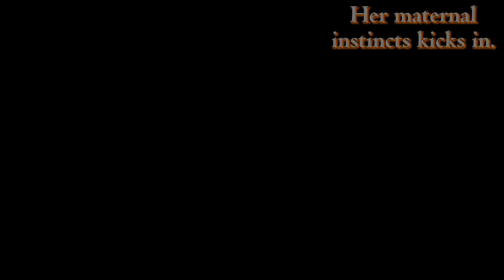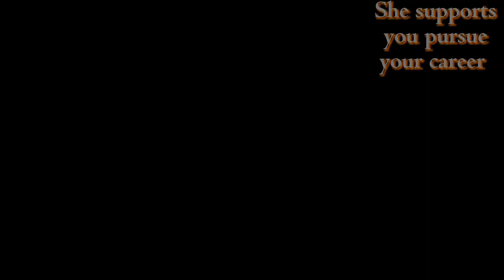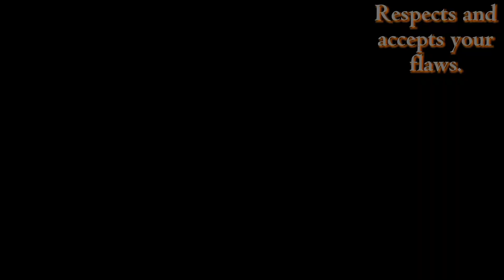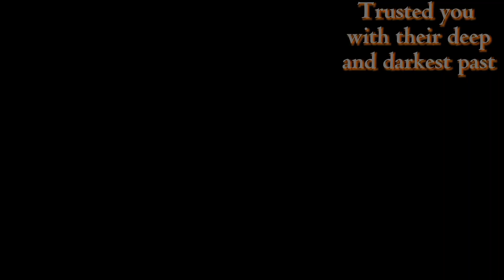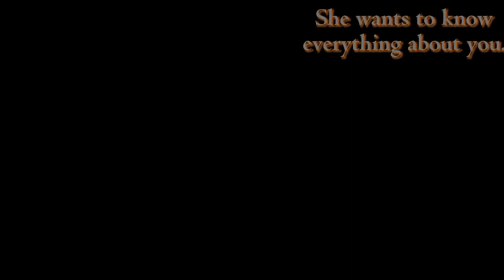5 things that women DO ONLY WITH MEN they love.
5 things that women do only with men they love I know you've stumbled to this vedeo because you're looking for
✓Dealing with ex girlfriends, girls , observing her flirting signs, making her obsess over you, Getting respect from her, building intimacy and sexual connection, Paying attention to toxic girlfriends , and most importantly becoming a better man in this dating life ... subscribe and enjoy my vedeos every week _Remember successful Relationships needs Love,efforts, affection, perseverance, Support, appreciation, compromise, understanding, loyalty, commitments, respect you name them but only to partners who reciprocates. So I decided to give Relationship advice to men on my opinion.
✓ walking away when necessary.
✓ Pulling away.
✓Being sexual disciplined
✓sex
✓Break ups
✓ Ex's coming back
✓Secrets
✓Respect
✓Chase women
✓ Obsession